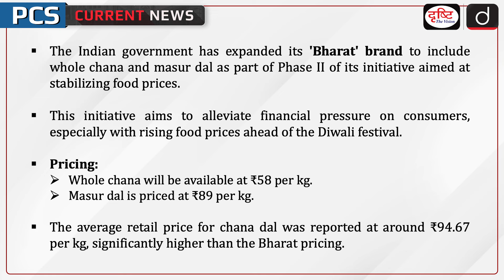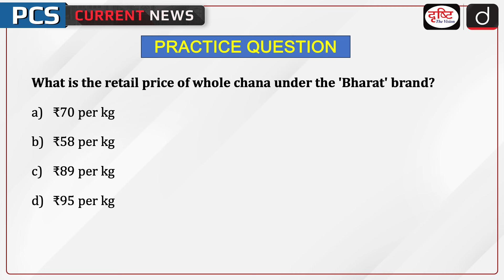'Bharat' Brand Now Includes Whole Chana and Masur Dal | PCS Current News | Drishti PC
The Indian government has expanded its 'Bharat' brand to include whole chana and masur dal as part of Phase II of its initiative aimed at stabilizing food prices.

1. Videos by Dr. Vikas Divyakriti

2. Concept Talk- By Dr. Vikas Divyakirti

5. DAILY CURRENT AFFAIRS WITH MCQs